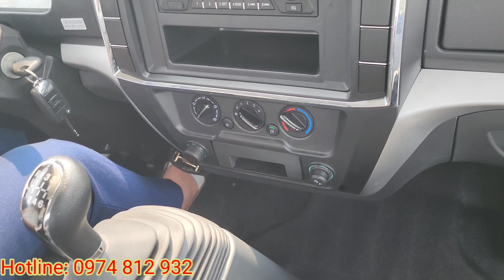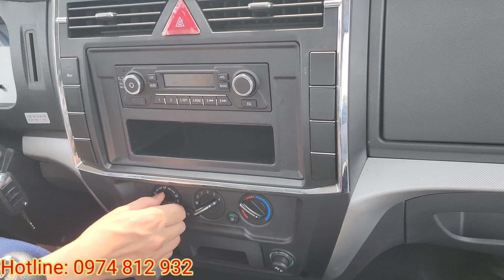Xe tải 8 tấn Đồng Vàng D8 thùng 6,2 mét giá rẻ.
- ĐỒNG VÀNG D8 : Sản phẩm xe tải DongFeng Đồng Vàng D8 tải trọng 8.5 tấn, thùng dài 6.2m là một trong những mẫu xe tải có thiết kế mới nhất của Tập đoàn DongFeng được Tổng công ty công nghiệp ô tô Việt Nam - Vinamotor nhập khẩu linh kiện đồng bộ và được sản xuất lắp ráp tại Nhà máy Ô tô Đồng Vàng một trong những nhà máy được xây dựng với các trang thiết bị máy móc hiện đại theo chuẩn Hyundai hiện nay.

- Xe sở hữu:  Động cơ  YUCHAI  YC4S160-50
- Sản sinh công suất cực đại 118kW (tương đương160 PS)/2600 vòng trên phút . Mô-men xoắn cực đại 550 n.m/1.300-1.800) RPM  Động cơ có độ bền vượt trội với hơn 500.000km được thử ở 4 điều kiện vận hành khắc nghiệt (siêu nóng, siêu lạnh, siêu độ cao và siêu ẩm ướt).
- Xe có chiều dài cơ sở là: 4700 mm, vệt bánh xe trước x sau x ngoài : 1860 x1645 x 1930 mm. Nên xe đóng được các loại thùng có chiều dài chiều rộng, chiều cao vượt trội so với các sản phẩm cùng phân khúc.
-  Cụ thể kích thước lọt lòng thùng : 6250 x 2100 x 1990 mm
- TẢI TRỌNG CẦU TRƯỚC 3900 KG
- TẢI TRỌNG CẦU SAU 9500 KG
-Trang bị turbo tăng áp nâng cao hiệu suất động cơ.
-Tiêu hao nhiên liệu không tải: 8.7 lít/ 100 km (Điều kiện tiêu chuẩn )
- Một điều mà anh chị hoàn toàn yên tâm đó là  xe tải Dongfeng đồng Vàng D8 được nhà máy đang áp dụng  chính sách Bảo hành lên tới 5 năm hoặc 150.000km tùy trường hợp nào đến trước.
Hotline tư vấn bán hàng: 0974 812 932
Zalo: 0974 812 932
Địa chỉ: 883 Quang Trung Hà Đông Hà Nội
xe_tải_8_tấn_thùng_6,2_mét
xe_tải_thùng_6,2_mét